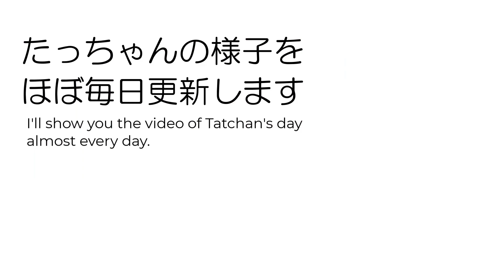大大大サービス！初めましての学生さん達も大喜び！フクロウのたっちゃん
2022年6月19日(日)のたっちゃん